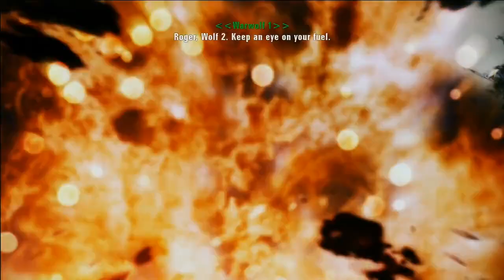Assault Horizon A Rank: Home Front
No real method to the madness for this mission.  Just blow stuff up quickly and don't get hit.  If you're having trouble getting the score high enough, try bumping the difficulty to Ace and/or using a good plane with a high score multiplier, e.g. MiG-29 or F-14.

As you can see, you can actually bypass some of the invincible targets from Nightmare with a 6AAM salvo.